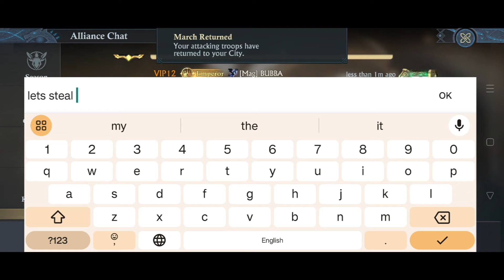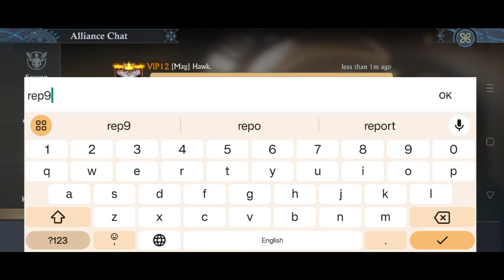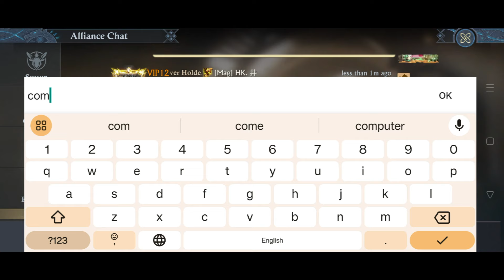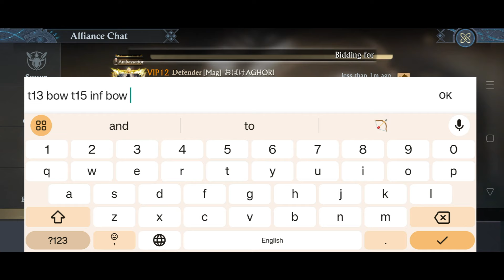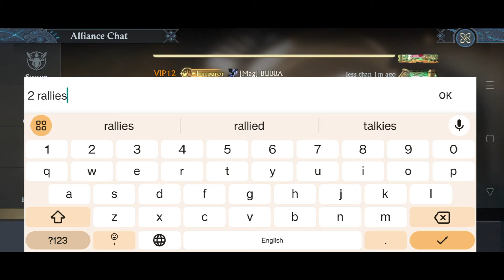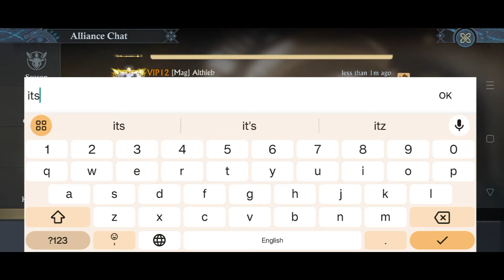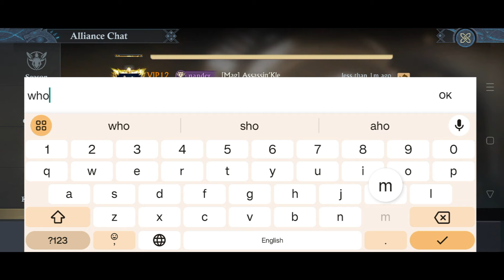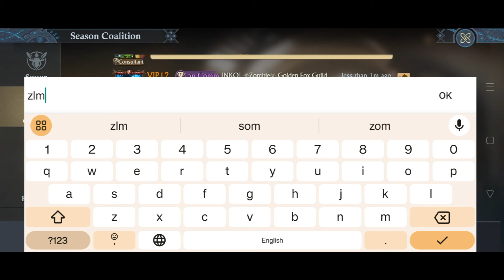Starting S8 With Some Fun | Solo | Mega | Castle Hits | 5024 | King Of Avalon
Any content , both Lunar and Solar you can send :
- to our form :

Watch: